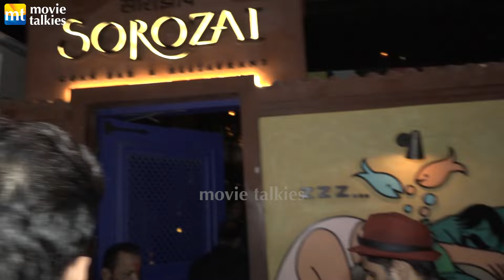Ankita-Vicky, Karan Kundrra, Bharti-Harsh, Krushna-Kashmera, Sudesh Lehri, Nia Sharma at Chef Event